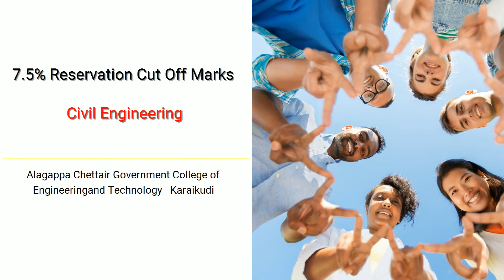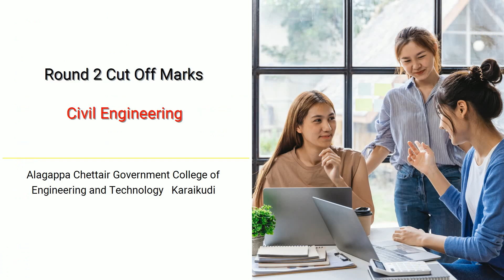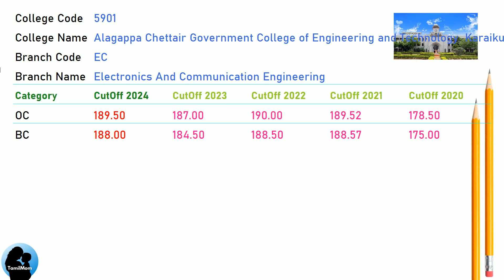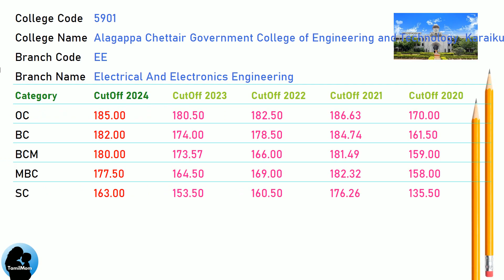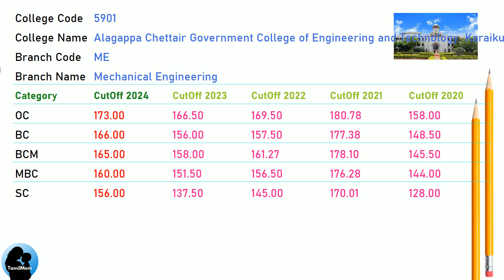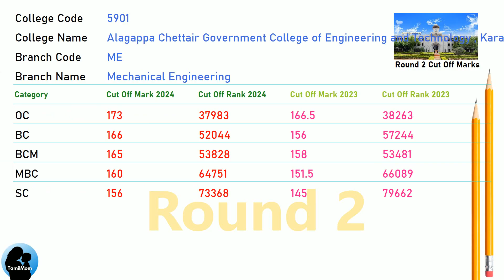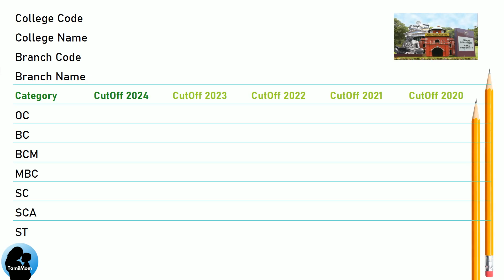🎯TNEA 2025 | 🔥Alagappa Chettiar College of Engineering and Technology Karaikudi | Cut Off 2024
In this video, we see the cut off marks for last 5 years for Alagappa Chettiar College of Engineering and Technology , Karaikudi, Sivagangai. TNEA Counselling Code 5901.
For every branch of engineering in Alagappa Chettiar Government College of Engineering and Technology , Karaikudi, Sivagangai we see how the cut off marks are categorised for years 2024, 2023, 2022, 2021 & 2020.
With this information, you can surely get clear understanding of Cut Off Marks for Alagappa Chettiar Government College of Engineering and Technology , Karaikudi, Sivagangai for TNEA 2025.

Alagappa Chettiar College of Engineering and Technology, Karaikudi, Sivagangai Cut Offs Covered in this video:
TNEA Cut Off for Alagappa Chettiar College of Engineering and Technology Karaikudi Sivagangai in Civil Engineering
TNEA Cut Off for Alagappa Chettiar College of Engineering and Technology Karaikudi Sivagangai in Computer Science And Engineering
TNEA Cut Off for Alagappa Chettiar College of Engineering and Technology Karaikudi Sivagangai in Electronics And Communication Engineering
TNEA Cut Off for Alagappa Chettiar College of Engineering and Technology Karaikudi Sivagangai in Electrical And Electronics Engineering
TNEA Cut Off for Alagappa Chettiar College of Engineering and Technology Karaikudi Sivagangai in Mechanical Engineering

🔍 Programs Covered:
Civil Engineering
Mechanical Engineering

Chapters for Alagappa Chettiar College of Engineering and Technology , Karaikudi, Sivagangai cut off marks :
00:00:00: Welcome to TamilMom
00:00:09 TNEA Cut Off for Alagappa Chettiar College of Engineering and Technology , Karaikudi, Sivagangai in Civil Engineering
00:01:17 TNEA Cut Off for Alagappa Chettiar College of Engineering and Technology , Karaikudi, Sivagangai in Computer Science And Engineering
00:02:25 TNEA Cut Off for Alagappa Chettiar College of Engineering and Technology , Karaikudi, Sivagangai in Electronics And Communication Engineering
00:03:33 TNEA Cut Off for Alagappa Chettiar College of Engineering and Technology , Karaikudi, Sivagangai in Electrical And Electronics Engineering
00:04:41 TNEA Cut Off for Alagappa Chettiar College of Engineering and Technology , Karaikudi, Sivagangai in Mechanical Engineering